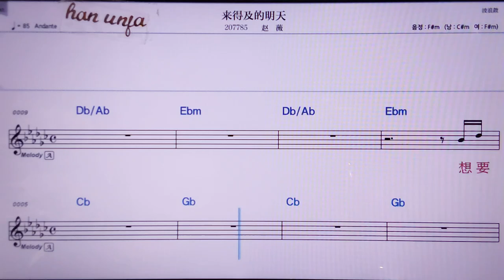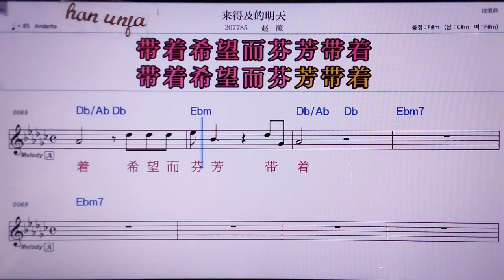💖라이더지더밍티앤/짜오웨이 👍MR,노래방, 악보, 코드,Karaoke With Sheet Music